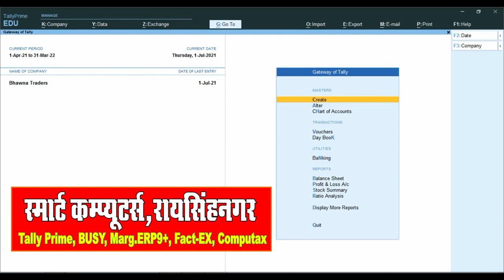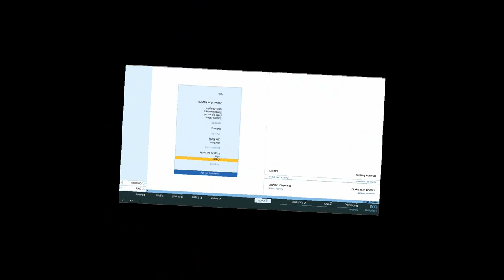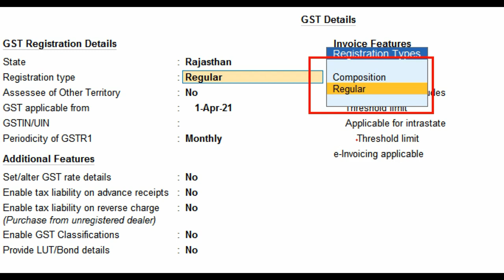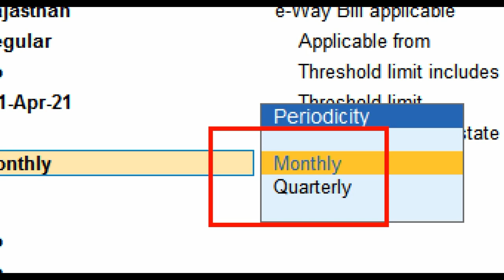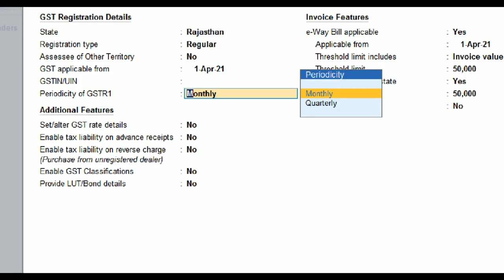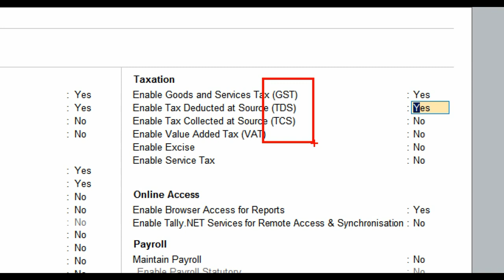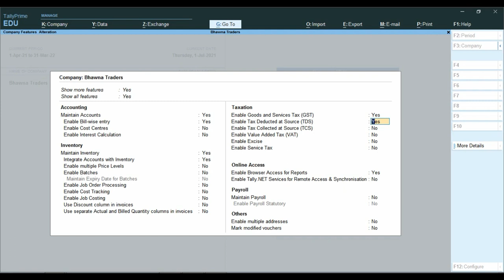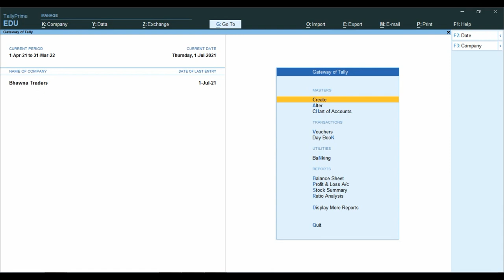GST Accounts Course Kaise Sikhe 2022 |How Learn Complete Accountant Course GST And Income Tax 2022